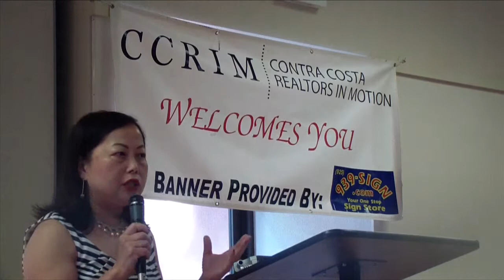CCAR Election Speeches 2013 Hign Res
CCRIM July 2nd 2013